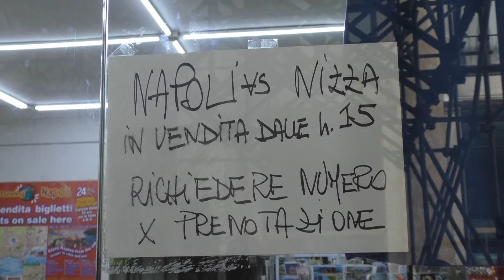Napoli-Nizza, al via la stagione degli azzurri